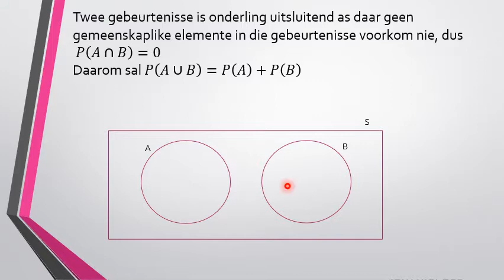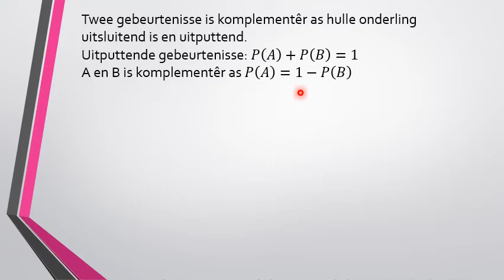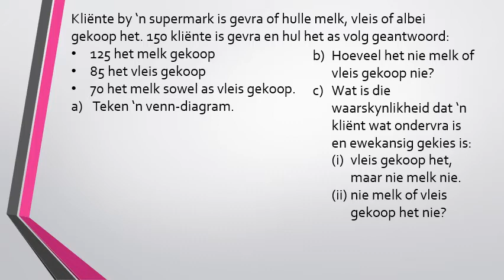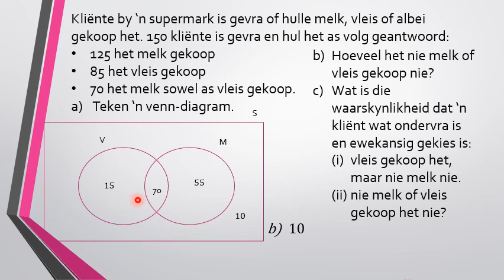Graad 10 Wiskunde Les 5 Waarskynlikheid